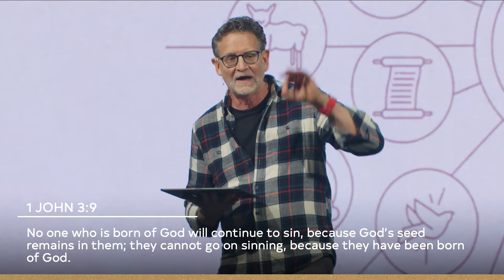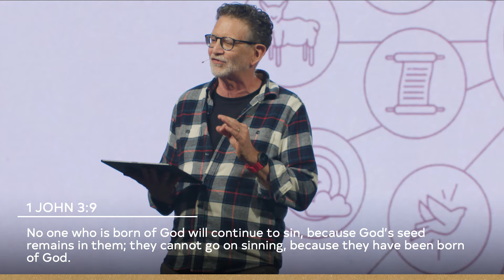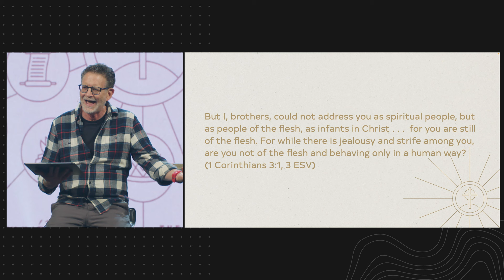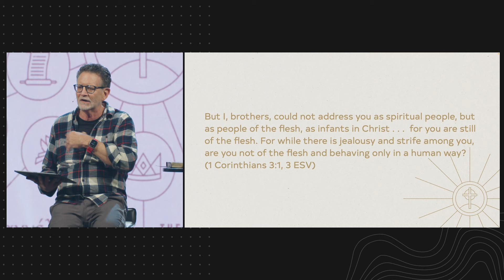The Spirit of Life, Part 2 | Pastor Michael Yearley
Pastor Michael continues our journey through Romans 8 in part two, “The Spirit of Life” in The Gospel of God series. The Apostle Paul contrasts two different types of people - those in Adam with minds governed by the flesh, and those in Christ whose minds are governed by the Holy Spirit. Paul wants us to understand that the Spirit gives new life and, when we come to Christ, we are changed supernaturally.